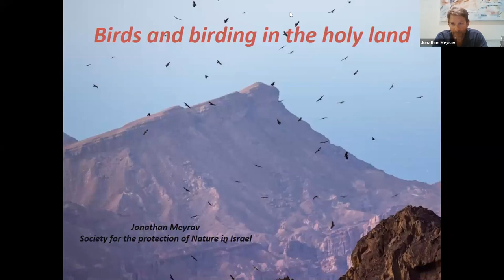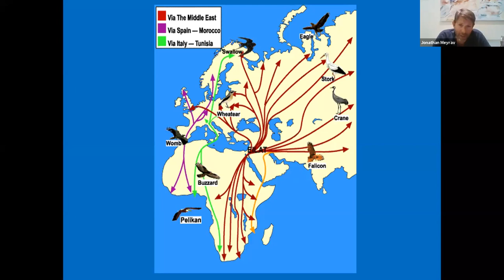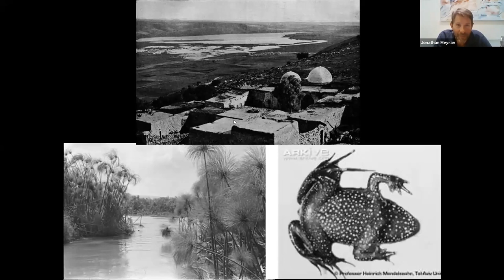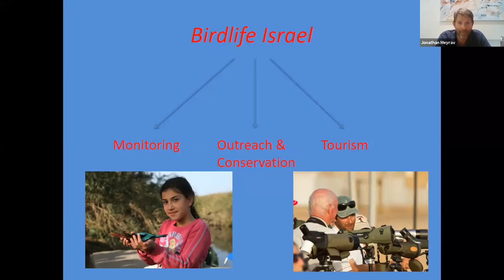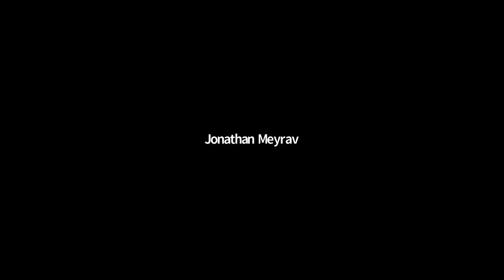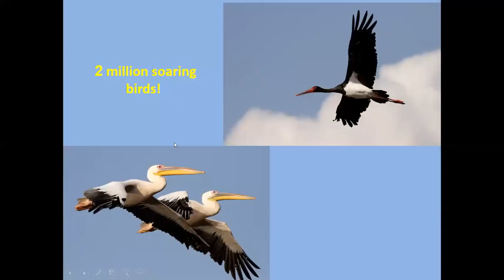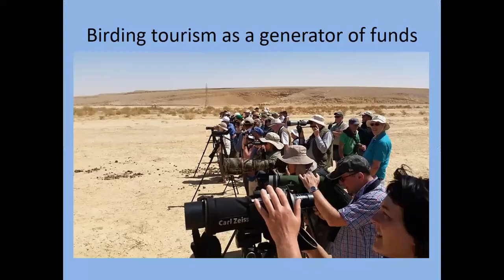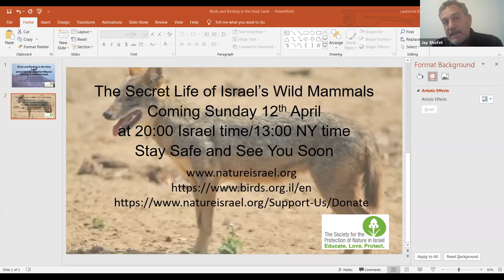Birds and Birding of the Holyland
Recording of Jonathan Meyrav's webinar on April 2nd 2020